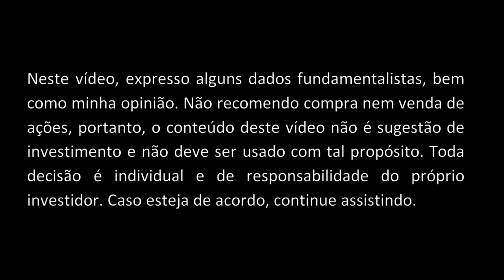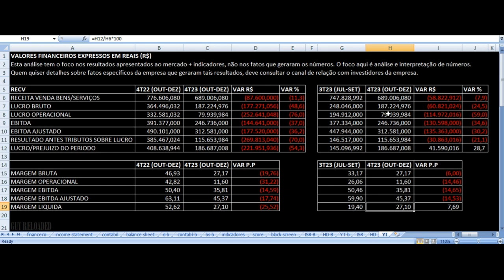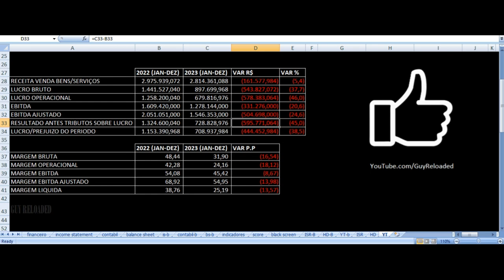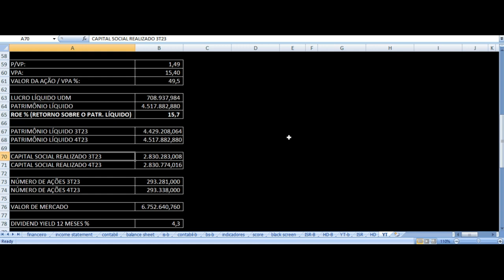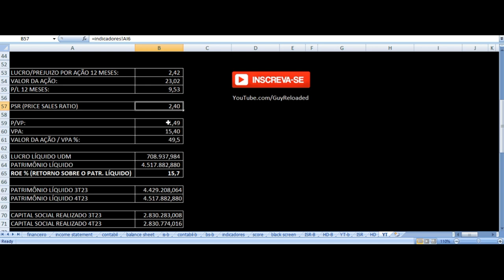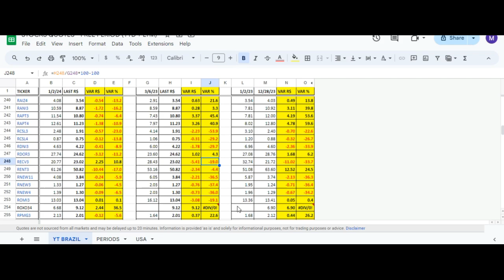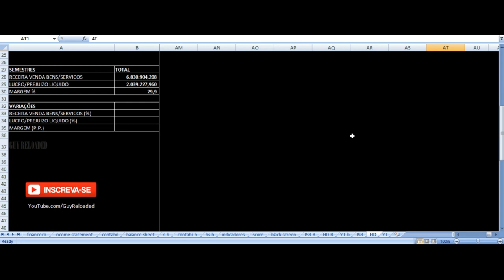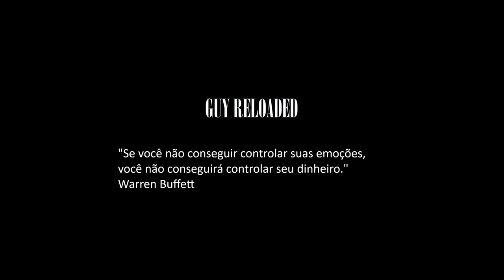PetroReconcavo - Vale Investir Nas Ações? RECV3 Resultados 4T23 2023 Análise Fundamentalista